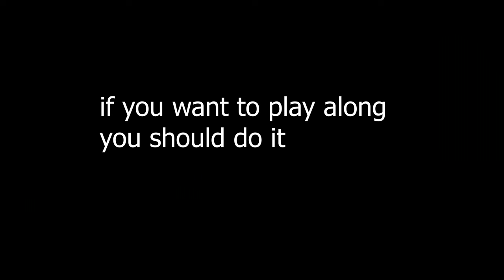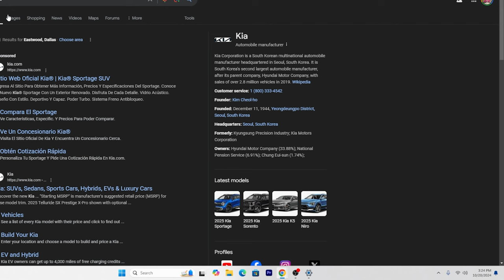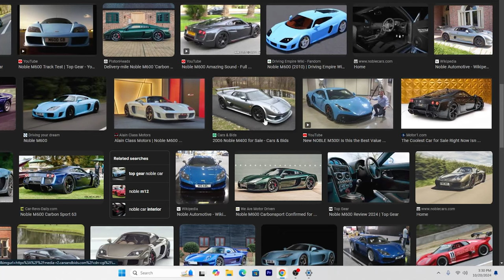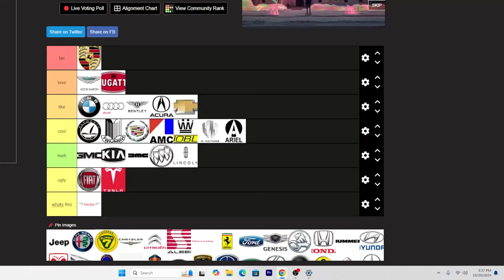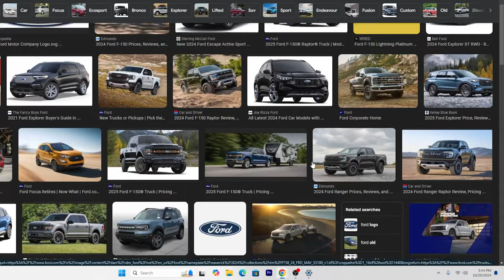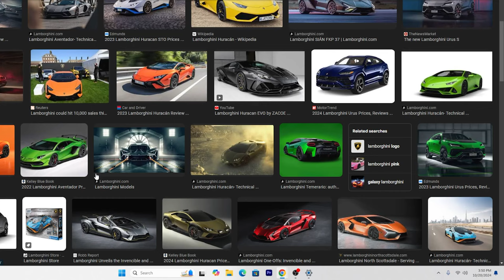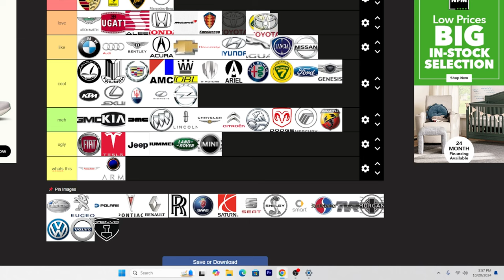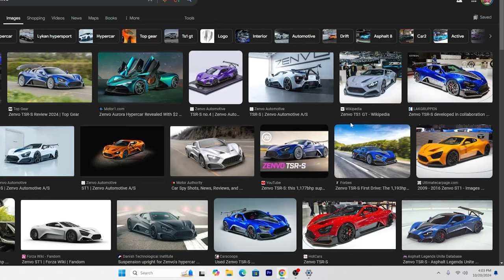I Rated The Best Car Brands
In this video I rated most of the car brands that are still active and not active